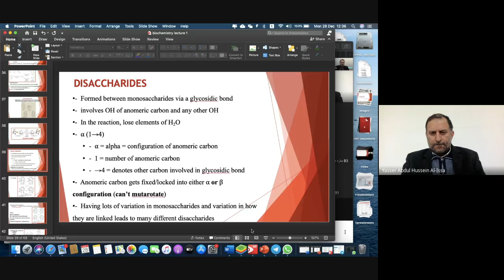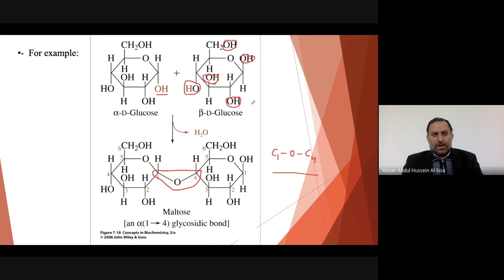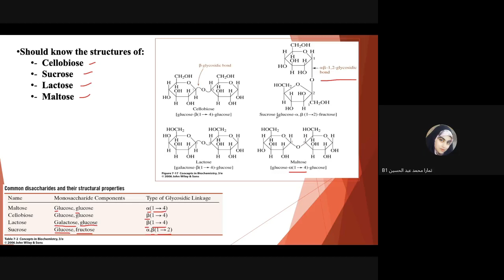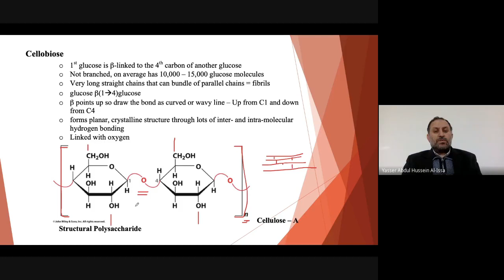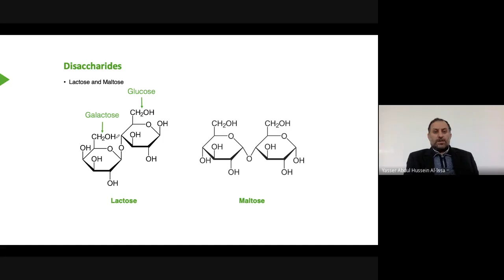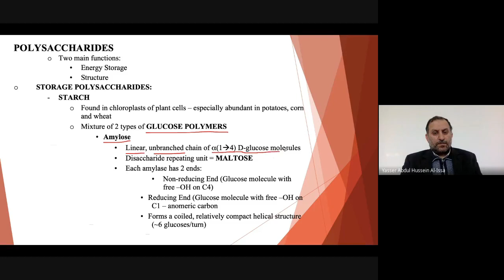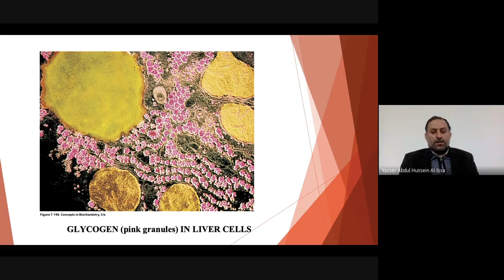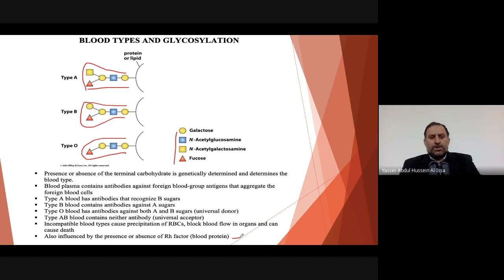lec 3 carbohydrate